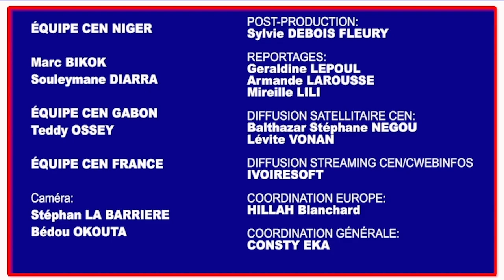CONSTY EKA PRESENTE L'INFO DU 9 SEPTEMBRE 2023